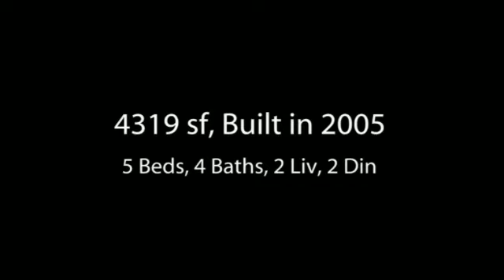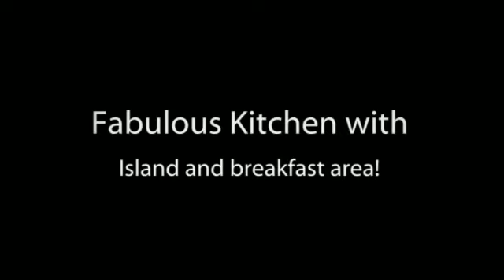HOME FOR SALE - 9410 Bear Creek Drive, Guthrie, OK 73044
Executive Home on 1.64 acres just East of I-35, North of Edmond!